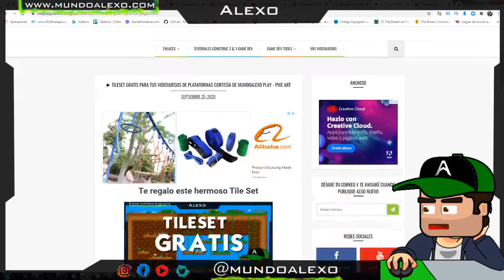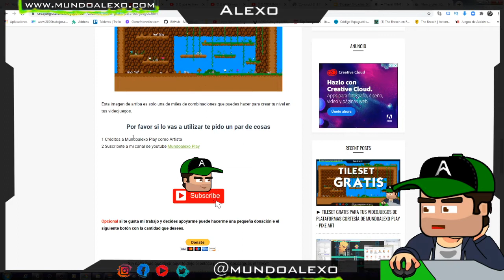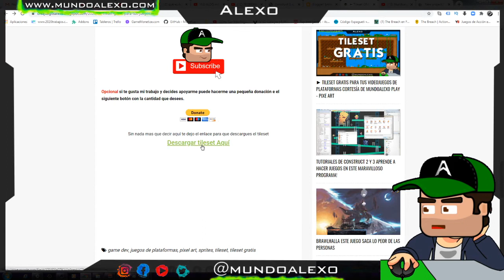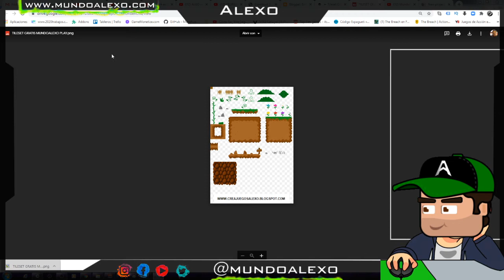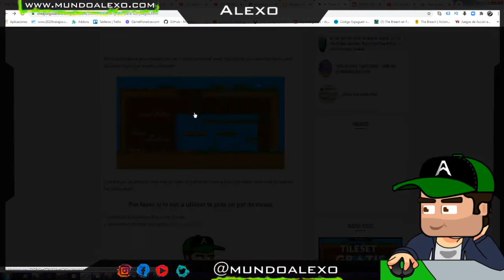Tileset GRATIS Para tus Videojuegos